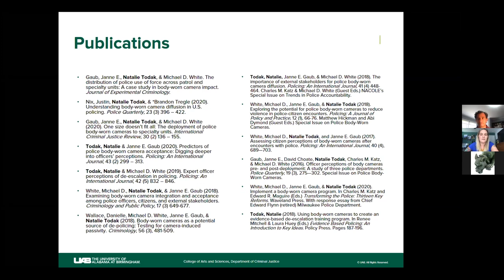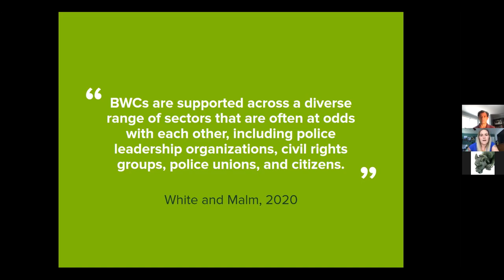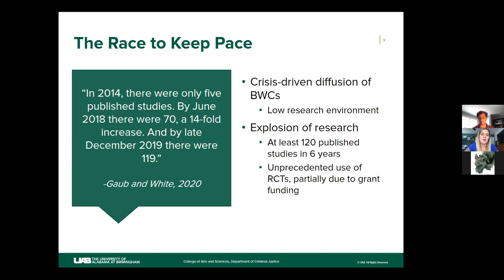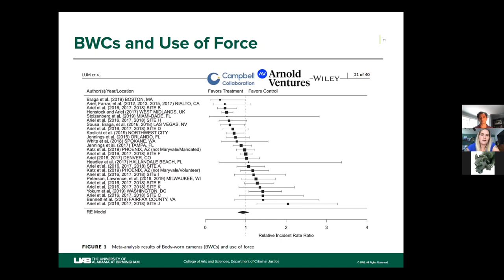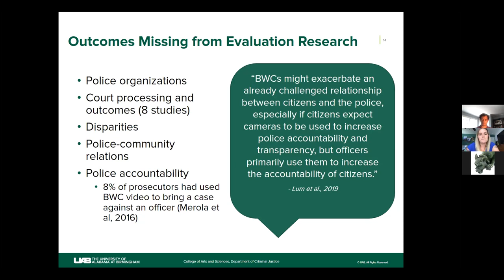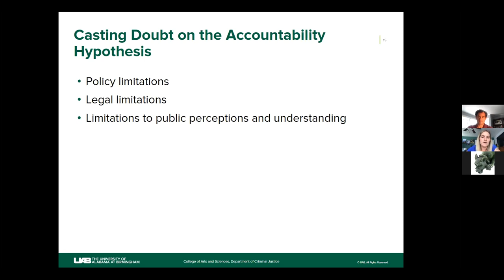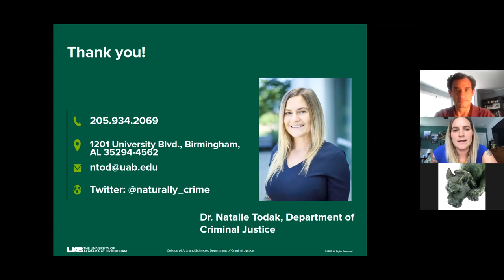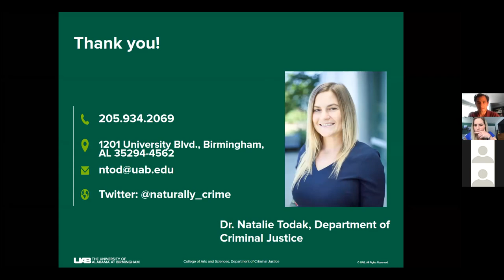Body-Worn Cameras and Police Accountability: High Hopes, Lackluster Evidence - Haddin Forum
Beginning with the death of Michael Brown by a Ferguson, MO, police officer in 2014, a tragic string of high profile and controversial deaths of black men by U.S. police spurred a nationwide legitimacy crisis, characterized by public concerns about systematic racism and use of excessive force. Amidst this crisis, body-worn cameras emerged as a suggested tool for improving police accountability systems, increasing public trust in police, and reducing disparities in criminal justice outcomes. Unfortunately, however, the research on police body-worn cameras has not largely engaged with these hypotheses. In this talk given on November 13, 2020, Dr. Natalie Todak, assistant professor of criminal justice, covers the existing research on police body-worn cameras. In doing so, she highlights the problematic disconnect between public expectations and reality, discusses how the technology could better contribute to police reform, and charts a path forward.

The Theodore Haddin Arts and Sciences Forum is an ongoing lecture series at UAB's College of Arts and Sciences. It is a venue for Arts and Sciences faculty to talk about their research with their colleagues, students, and members of the public, and is designed to celebrate faculty work and to launch new conversations.